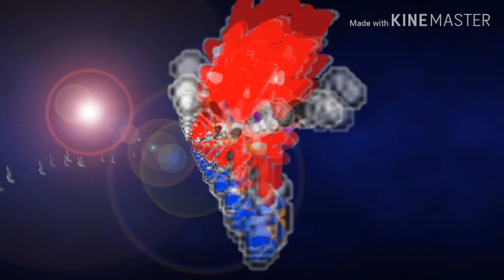Todos los sprites de sonic rojo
Me costo hacerlos :v